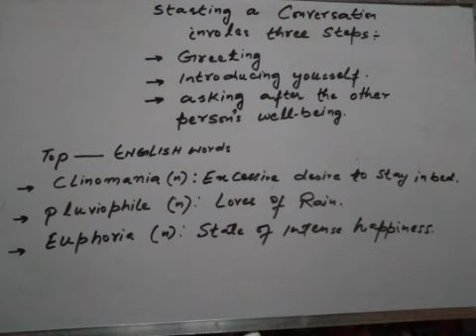BEGLA -135 |PART #2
In this video, we will learn about how to start a conversation 😊
  Also we will come to know about some beautiful vocabulary.
  thanks 😊